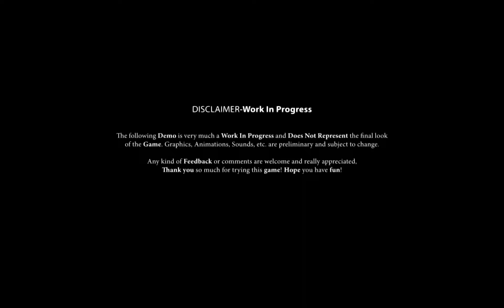Three Executives, One Puddle - Death Corp Demo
What if Death was your boss? Could you assist him in getting the right person to take that one last step? I think I am possibly the worst person at this game but apparently, there is an ending for everything!